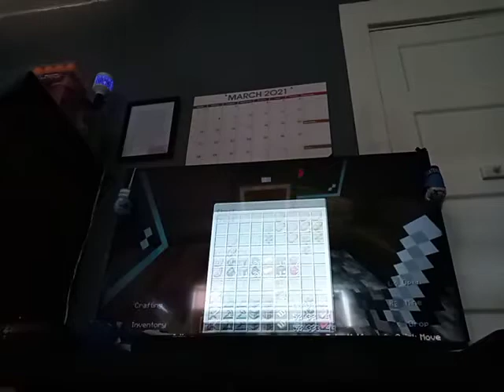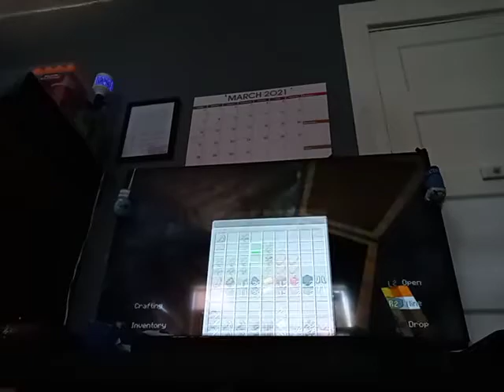playing Skyblock in Minecraft and survival